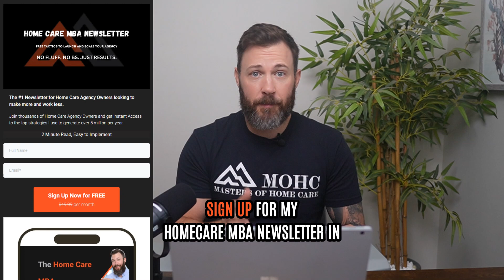Get Rich in the Home Care Revolution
Join my Free Weekly Newsletter to get 3 Free growth tips plus tactics to get you out of the day-to-day operations

Join the Exclusive Masters of Home Care Community to build a proven system for scaling your Home Care Agency to $5,000,000 and beyond

There’s a new “gold rush” opportunity for Home Care Owners but 99% of people are going to miss out on it.

The days of marketing to everyone and accepting any type of insurance are long gone.

In fact, in 2024 we’ll most likely see private duty agencies’ revenue skyrocket as large Private Equity Companies take over and service personalization is lost.

As a private duty agency that can offer a much more personalized and customized service, can charge multiples for their services, and stand out from larger competitors.

In this video, You will learn How to Get Rich in the Home Care Revolution.

Time-Stamps:-
0:00 Intro
0:00 Closing